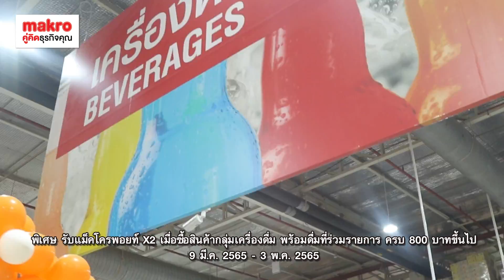แม็คโครส่งสุข รับซัมเมอร์ ซัมเมอร์นี้ใครๆ ก็มาที่แม็คโคร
🌞 แม็คโครส่งสุข รับซัมเมอร์
ซัมเมอร์นี้ใครๆก็มาที่แม็คโคร 🌈
🌈 ส่งสุขให้ผู้ประกอบการ
เพิ่มยอดขาย ลดต้นทุน สร้างกำไร
กับลดแรงส์ ทะลุร้อน ราคาถูกจริง 🌈
✨ พบสินค้าราคาพิเศษ ครบครัน ราคาถูกจริง
กับมหกรรมสินค้าลดแรง 5 วัน เพื่อผู้ประกอบการ
💥 สิทธิพิเศษเฉพาะสมาชิกแม็คโคร
ผู้ประกอบการร้านค้าปลีก โชห่วย มินิมาร์ท และซุปเปอร์มาร์เก็ต
กับแม็คโคร จัดให้ แจกใหญ่ ผนึกกำลังเพื่อชุมชนโชห่วย
ลด แลก ลุ้น ทุกเดือน!! ผ่านแม็คโครแอปพลิเคชัน
ตั้งแต่ 1 เม.ย. 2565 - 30 พ.ย. 2565
ดูรายละเอียดเพิ่มเติม คลิก
💥 แม็คโคร สินค้าราคาขายส่ง ถูกทุกวัน
ทั้งของกิน ของใช้ ครบครัน ถูกจริง เพื่อผู้ประกอบการ
ดูสินค้าเพิ่มเติม คลิก
💥 แม็คโครส่งสุข รับร้อน ลดแรงส์ ลุ้นโชค
ลุ้นรางวัลรวมมูลค่ากว่า 1.87 ล้านบาท**
สิทธิพิเศษเฉพาะสมาชิกแม็คโคร ที่ซื้อเครื่องใช้ไฟฟ้าที่ร่วมรายการ
ครบ 5,000 บาท** รับคูปองชิงโชคลุ้นรางวัล
ตั้งแต่ 9 ก.พ. 2565 - 3 พ.ค. 2565
💥 ยังไม่พอ! ซัมเมอร์นี้
แม็คโคร ลด แลก ลุ้น สุดฟินน์
รวมมูลค่ากว่า 5 ล้านบาท
สิทธิพิเศษเฉพาะสมาชิกแม็คโคร ซื้อครบทุก 3,000 บาท
รับ 1 แม็คโครพอยท์ ผ่านแม็คโคร แอปพลิเคชัน
พิเศษ! รับแม็คโครพอยท์ X2 เมื่อซื้อสินค้ากลุ่มเครื่องดื่ม
ที่ร่วมรายการ ครบ 800 บาทขึ้นไป
(ตั้งแต่ 9 มี.ค. 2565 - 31 พ.ค. 2565)
🥭 แม็คโครส่งสุข คลายร้อน ตัวจริง สดจริง
กับเทศกาลมะม่วง คุณภาพดี ส่งตรงจากสวน
ผลไม้ตามฤดูกาล ผลไม้หลากหลายชนิด ทั้งในประเทศ-ต่างประเทศ
ส่งตรงจากสวน จากแหล่งผลิต คุณภาพดี ครบคุ้ม  🍎
🦀 ฟินกับอาหารทะเล ยกทะเลขึ้นบก รับลมร้อน
กุ้ง หอย ปู ปลา ยกทะเลมาที่แม็คโคร
ตัวจริง สดจริง ครบคุ้ม คุณภาพดี 🐙
🐥 แม็คโครส่งสุข ก๊าบ ก๊าบ ก๊าบ ยิงเป็ดหรรษา ลั้นลารับซัมเมอร์
ยิงสนุก แจกสนั่น รับของรางวัลได้ทุกวัน
🔥 ซัมเมอร์นี้..ใครๆ ก็ต้องมาที่แม็คโคร!!
แม็คโครส่งสุขให้ผู้ประกอบการ
แม็คโครส่งสุขให้ลูกค้า สินค้าคุณภาพ ครบคุ้ม ถูกจริง
และถ้าเป็นสมาชิกแม็คโคร ยิ่งคุ้มกับสิทธิประโยชน์มากมาย
สินค้าราคาพิเศษ ส่วนลดพิเศษเฉพาะสมาชิก หรือสะสมแม็คโครพอยท์
ลด แลก ลุ้น สุดฟินน์